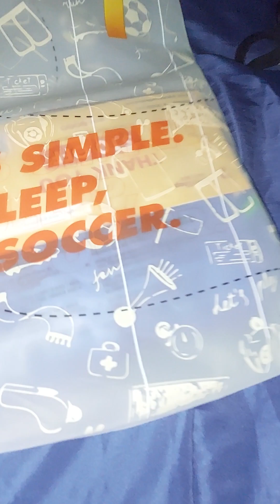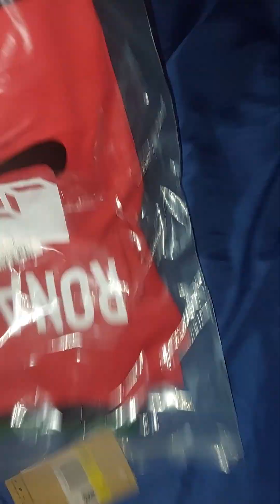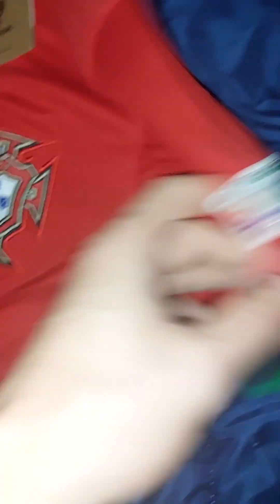GoGoalShop Ronaldo Portugal and Italy Home Soccer Jersey EURO 2024 Unboxing Review